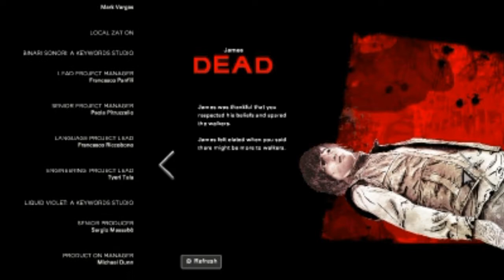Let's Play The Walking Dead Part 64: The Rescue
We go to save our friends from Lily. Things don't go as planned.